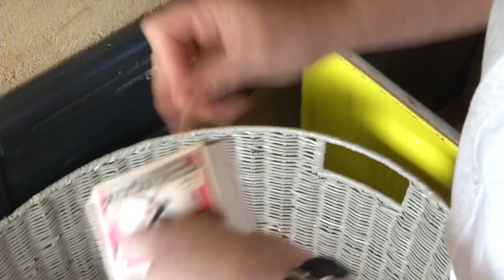Ons Huis Verdient Het - Aflevering 1 Seizoen 2 Teaser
Het TV-programma Ons Huis Verdient Het laat je zien dat het kán: je huis renoveren naar (bijna) Energie Nul. Rabobank helpt je verder als je wilt investeren in energiebesparende maatregelen. Kijk op
Het tweede seizoen Ons Huis Verdient Het vanaf zondag 26 oktober 16.30 uur bij RTL 4.